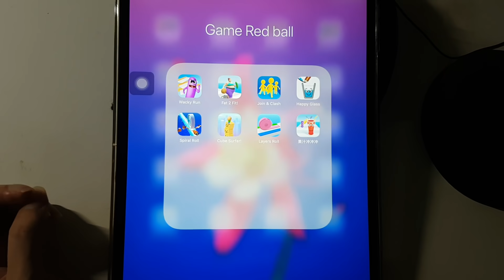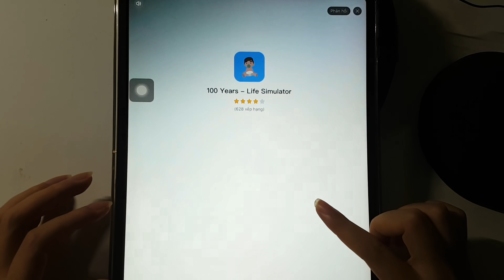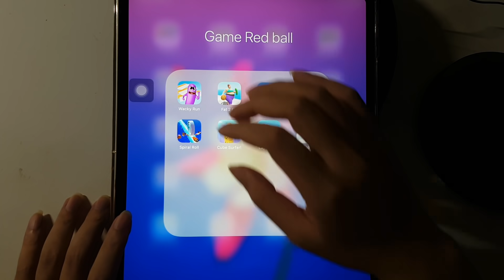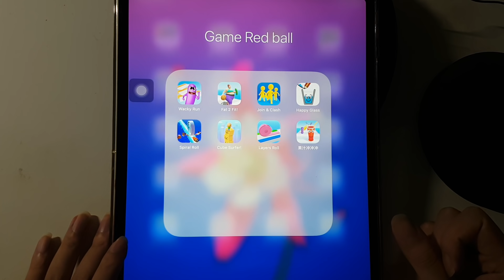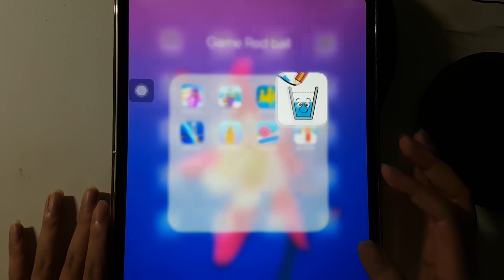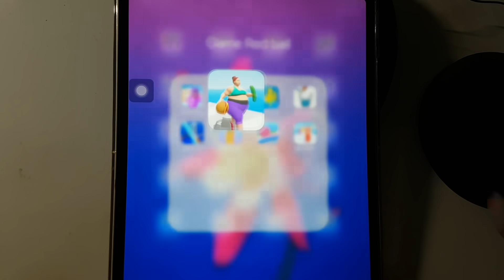Wacky Run,Fat 2 Fit,Join & Clash,Happy Glass,Spiral Roll,Cube Surfer,Layers Roll,Juice Run